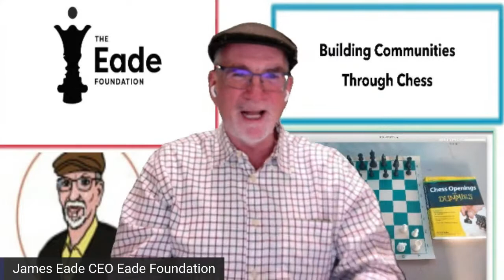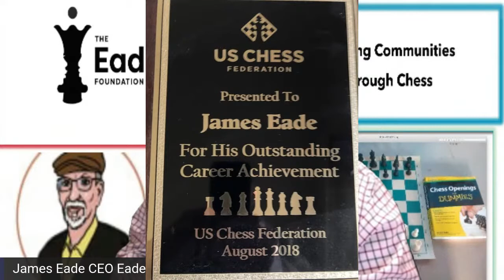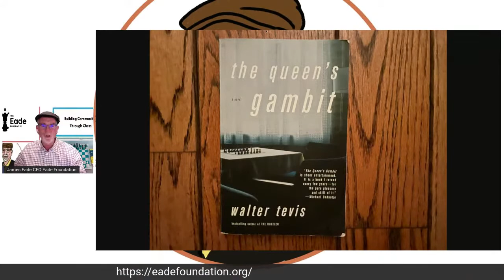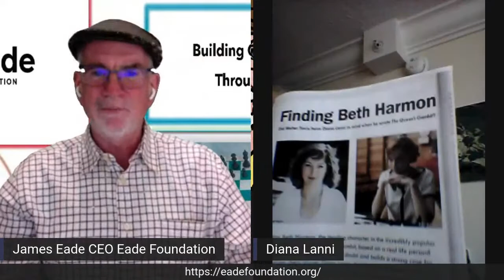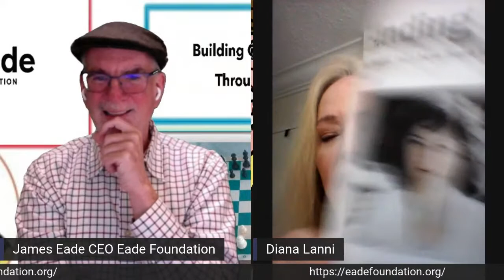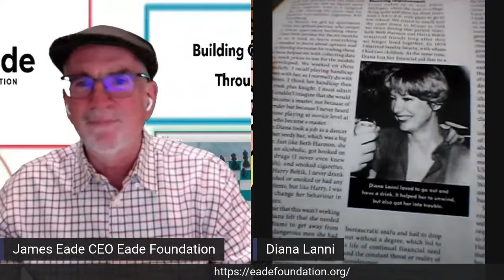Episode 39: Was the "Queen's Gambit" based on an actual person?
Diana Lanni joins Episode 39 of "The Chess Files: The Answers are Out There" to help us understand the person behind Beth Harmon, in Walter Travis' book "The Queen's Gambit"